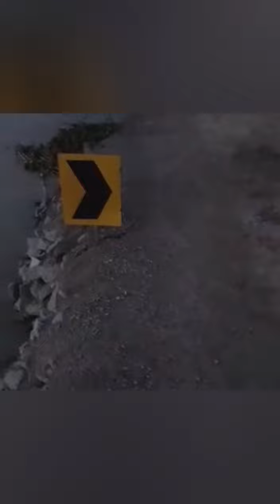URGENTE. BUEIRO acabou de ROMPER NA BR-319 RIO AUTAZ MIRIM KM24 HOJE 06.02 2023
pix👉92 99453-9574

COMENTE 🤝

COMPARTILHE 🤝

OBRIGADO A TODOS PELA ATENÇÃO🙂

DEUS ABENÇOE O TODOS 🙏

‎@Joel Silva BR-319

 @Jair Bolsonaro